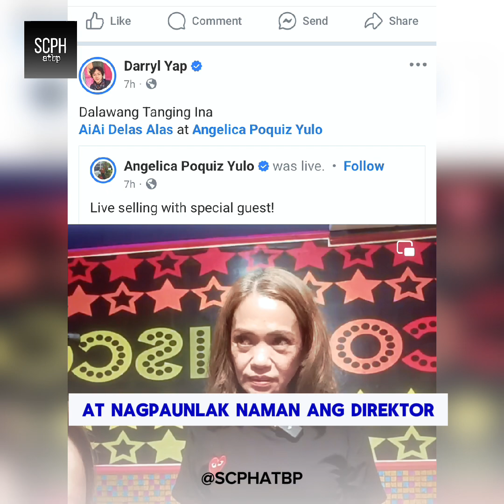VIRAL! AI-AI TINULUNGANG MAG-LIVE SELLING SI ANGELICA YULO!